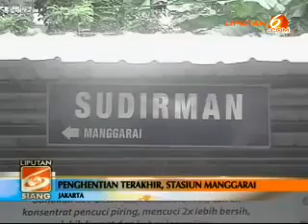Belum Sepenuhnya Normal, KRL Hanya Sampai Manggarai